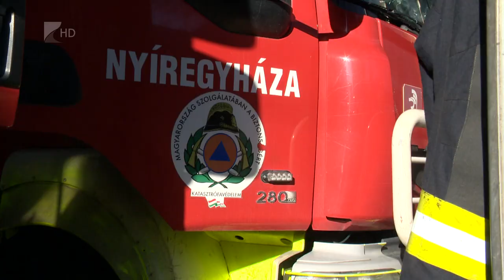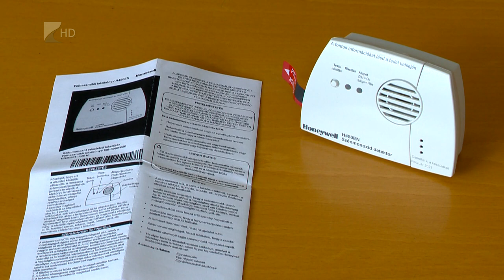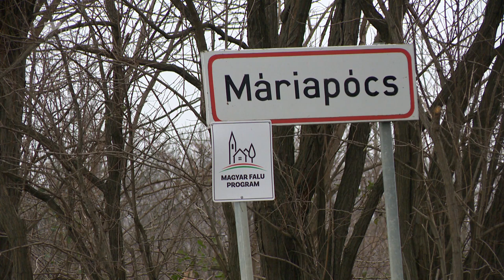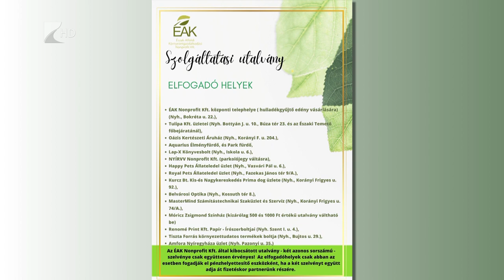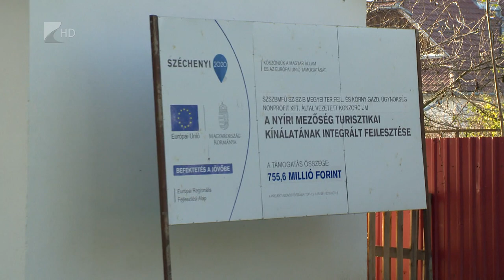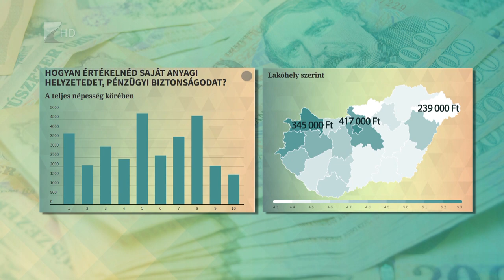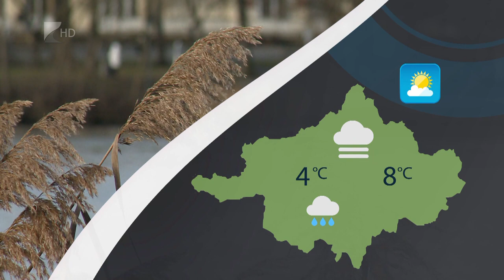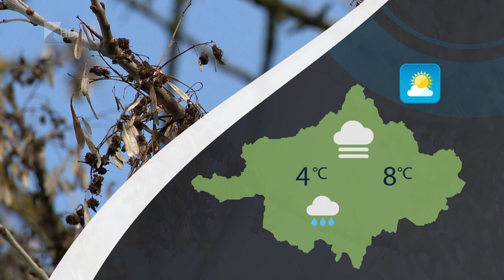Híradó - 2023.01.12. Kölcsey Tv